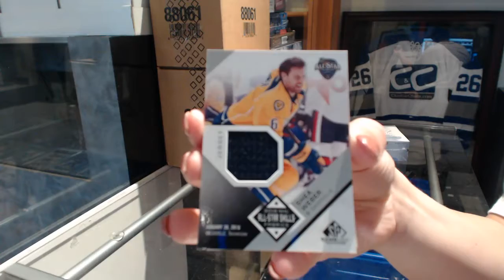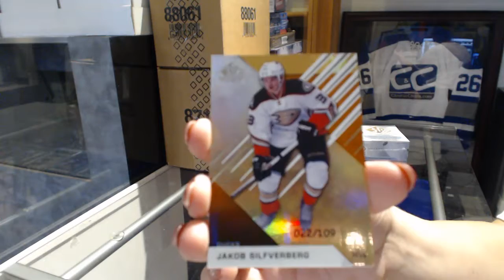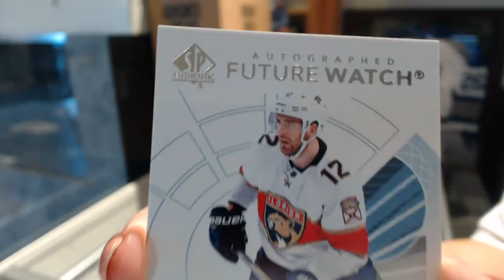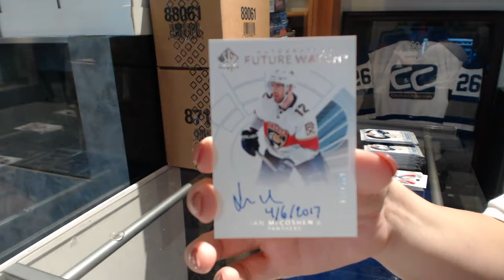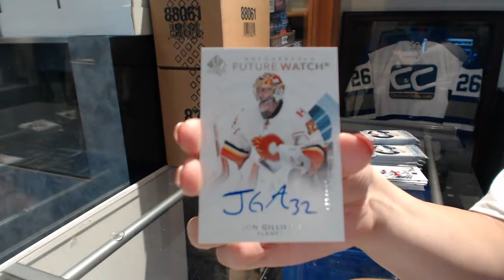Gardner2's 16-17 UD SP Game Used & 17-18 UD SP Authentic Hockey Box Breaks